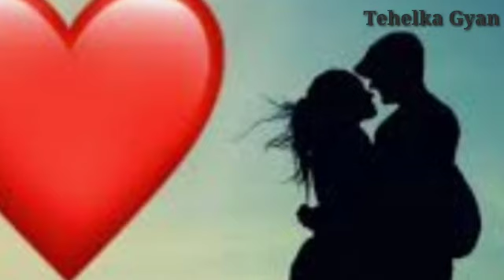After saying this 7 times, the woman will love like crazy.स्त्री दीवानों की तरह करेगी प्यार|chankya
7 बार ये बोलते ही स्त्री दीवानों की तरह करेगी प्यार।
After saying this 7 times, the woman will love like crazy.

[Your Queries]

Through this channel, you have been told about Vashikaran, Chanakyaniti, LoweproblemSolution, Vastushastra, Astrology, Krishnavani, all the problems related to your life according to the knowledge of your life.

1) krishna ji ke status 2) krishnavani jay shree krishna 3) कृष्णा भगवान लाइफ 4) reality by krishna 5) गीता उपदेश
6)

4) Mahabharat ki baten by Krishna 5) Jai Shree
8) mahabharat 9) Krishna updesh 10) Krishna ki
14) Ravan Status, Ramayan Status 15) Ramanand
19) dialogue status video, true Dialogue WhatsApp
3YT EH 22) Dialogue Status 23) sft ara 24)

5) meditation 6) yoga hindi 7)bhagwat gita 8) geeta
13)updesh 14)bhagavad 15) lord hindu 16) arjun 17)
39) Radha Krishna 40) Radha Krishna new promo 41)
43) श्री कृष्ण भगवत गीता उपदेश 44) भगवत गीता उपदेश 45)कलयुग 46)कलयुग का अंत

krishna vani
Krishna bhajan
bhagvad
geeta shlokas
Geetagyan
bhagvad geeta slokas
krishna leela
krishna gyan sagar
lord krishna
new life
lord krishna
chanakya neeti
motivational video